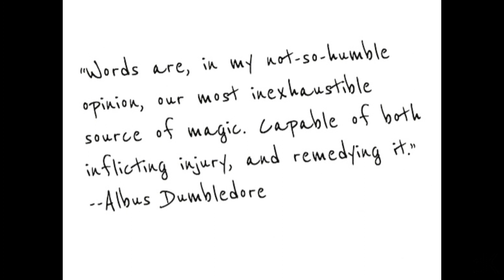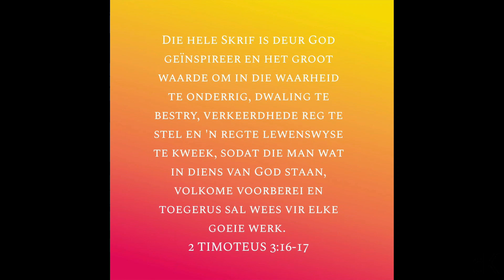die Kerk | Oordenking | Vrede Vrydag | Woord met gesag | Ds Andre Harmzen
Die Bybel is 'n riglyn vir elkeen wat die Here wil leer ken

Indien jy graag 'n bydrae wil maak tot die bediening, click op die volgende